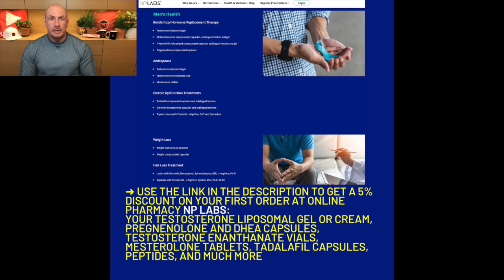Subcutaneous vs Intramuscular Testosterone Injections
Subcutaneous vs Intramuscular TRT (Testosterone Replacement Therapy)? Danny Bossa explains how to decide whether IM versus subq (Sub Q) injections are best for you.
🧪 ➜Use this link to get a 5% discount on your first order at online pharmacy NP LABS: your Testosterone liposomal gel or cream, Pregnenolone and DHEA capsules, Testosterone enanthanate vials, Mesterolone tablets, Tadalafil capsules, PEPTIDES, and much more: